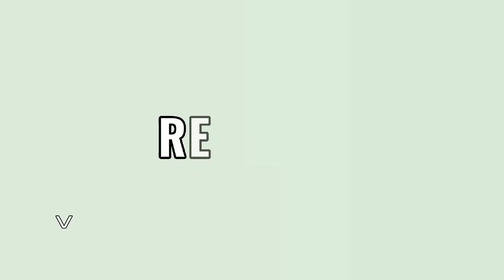PGF MEDIA AND FILM WORKSHOP- SHORT FILM ROBOT 471-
PGF MEDIA AND FILM ACADEMY

Learn about :
•Camera work
•Directing
•Script writing
•Acting.

Invite your family members or friends that are interested in the film industry to join us on Saturday.

Above we tried a new concept for the short film .